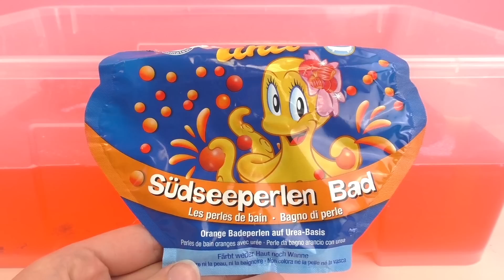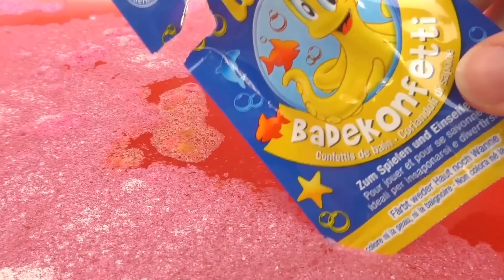3 Tinti + 3 Dreckspatz dans la baignoire | S’amuser dans un bain coloré